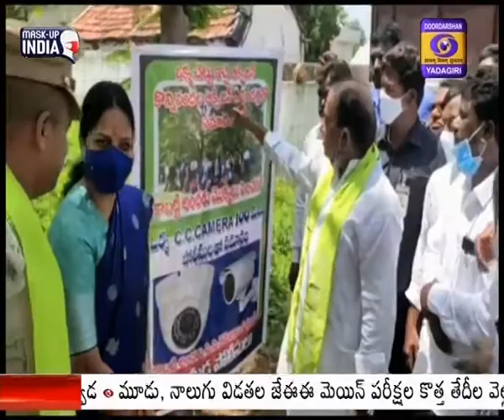Nirmal: Indrakaran Reddy advised people to preserve plants planted under Palle Pattana Pragathi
నిర్మల్ జిల్లా మామ‌డ మండ‌ల కేంద్రంలో హ‌రిత‌హారం కార్య‌క్ర‌మంలో భాగంగా సీఎం కేసీఆర్‌ 2015 జూలై 5న నాటిన రావి  మొక్క ఇప్పుడు చెట్టయింది. పల్లె ప్ర‌గ‌తి, హ‌రిత‌హారం కార్య‌క్ర‌మంలో  పాల్గొనేందుకు మామ‌డకు వ‌చ్చిన మంత్రి ఇంద్ర‌క‌ర‌ణ్ రెడ్డి.. పోలీస్ స్టేష‌న్ ఆవ‌ర‌ణ‌లో ముఖ్య‌మంత్రి కేసీఆర్ నాడు నాటిన మొక్క‌ను ప‌రిశీలించి, ఆ చెట్టు వద్ద ఫోటో దిగారు. తెలంగాణ‌ ప్రభుత్వం అత్యంత ప్రతిష్ఠాత్మకంగా చేపట్టిన హరితహారం కార్యక్రమం స‌త్ఫ‌లితాలు ఇస్తుంద‌ని నేడు మనం నాటే మొక్కలు రేపటి తరాలకు గొప్ప సంపద అనడానికి ఇలాంటి వ‌నాల‌నే నిదర్శనమని సంతోషాన్ని వ్య‌క్తం చేశారు. హ‌రిత‌హారం కార్యక్ర‌మంలో  మొక్క‌లు నాటి  వాటిని సంరక్షించాలని మంత్రి ఇంద్రకరణ్ రెడ్డి ప్రజలకు సూచించారు. వరిసాగులో వెదజల్లడం పద్దతి ద్వారా ఎన్నో ప్ర‌యోజ‌నాలు ఉన్నాయ‌ని చెప్పారు.